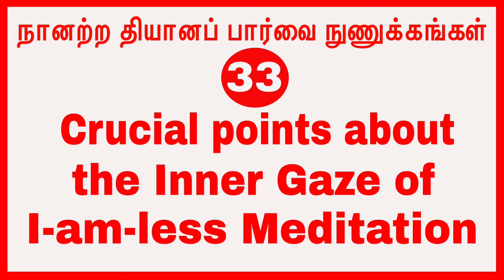(p-33)நானற்ற தியானப் பார்வை நுணுக்கங்கள் Crucial points about the Inner Gaze of I-am-less Meditation